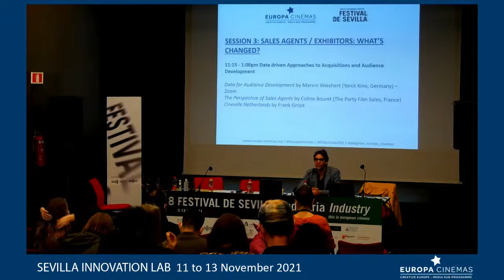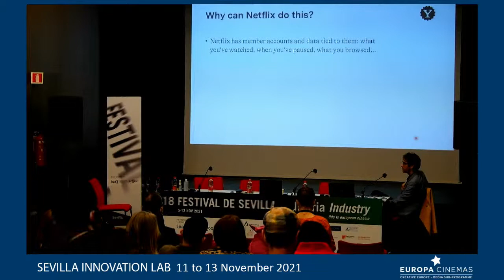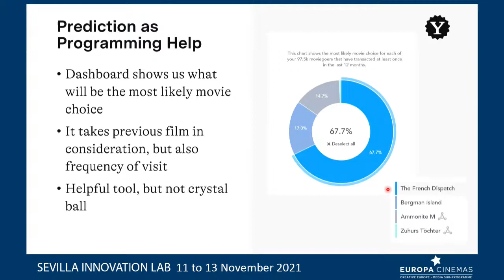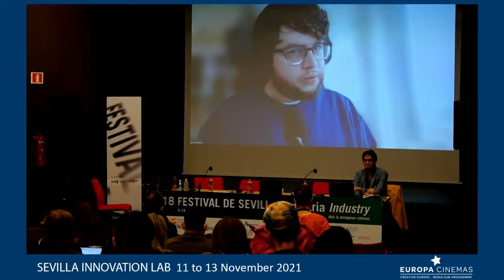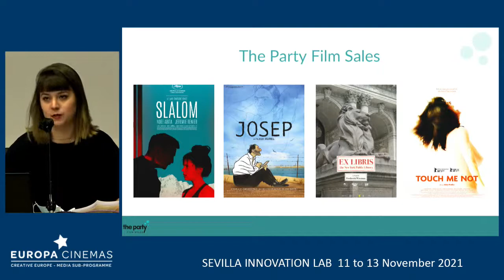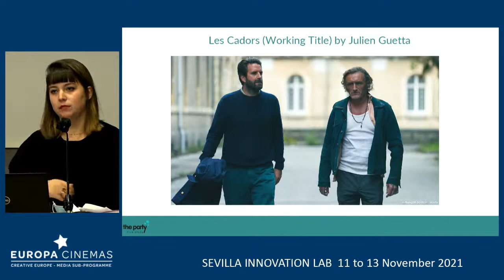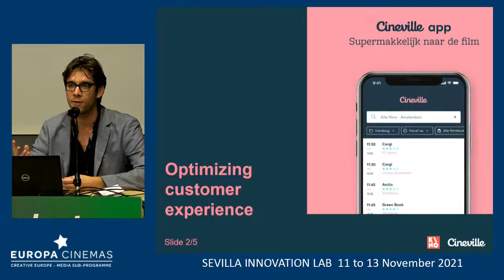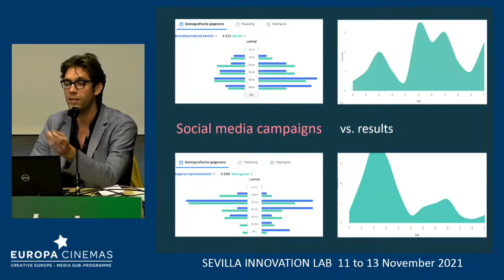SESSION 3: Data driven Approaches to Acquisitions and Audience Development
11:15pm - 12:15pm
Data for Audience Development by Marvin Wiechert (Yorck Kino, Germany) – Zoom session
The Perspective of Sales Agents by by Coline Bouret (The Party Film Sales, France)
Cineville Netherlands by Frank Groot